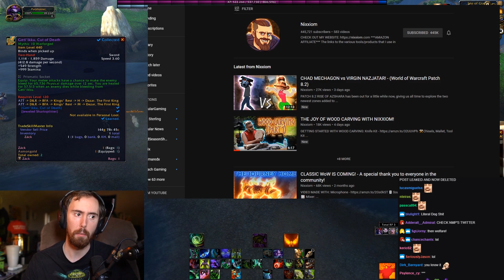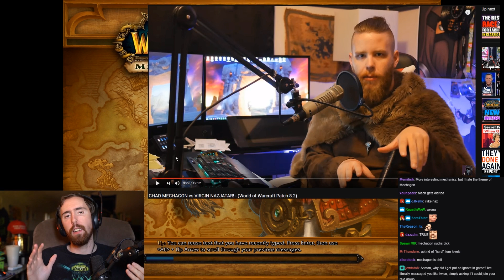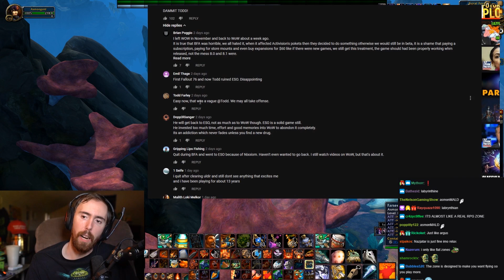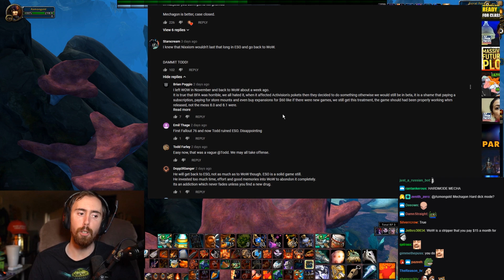Asmongold's Reaction to CHAD MECHAGON vs VIRGIN NAZJATAR! - (World of Warcraft Patch 8.2)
Hope you guys enjoyed the video, make sure to go give Nixxiom a ton of support on his video!